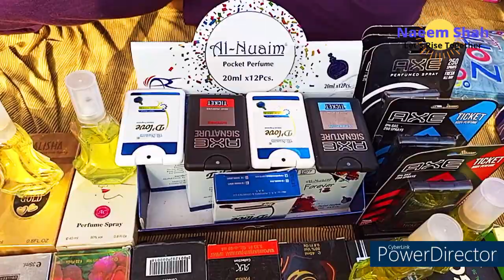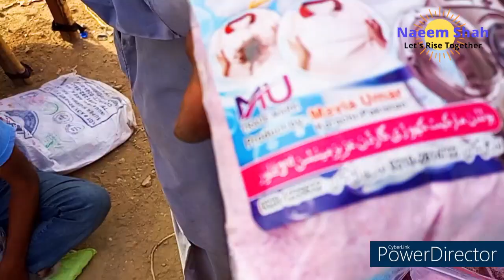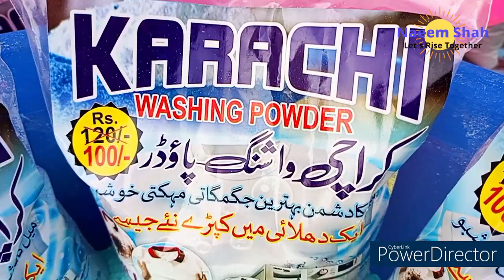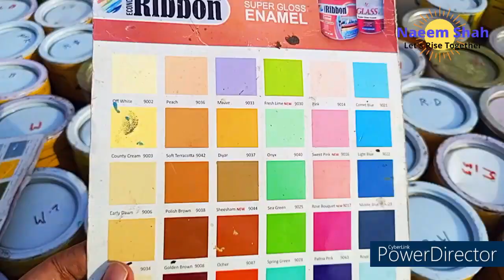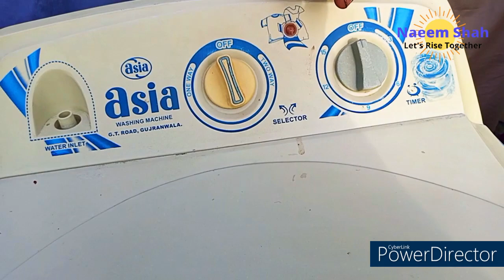Karachi Cheapest Bazar | UP Mor Bazar Karachi | Sunday Bazar Karachi | Karachi Biggest Sunday Bazar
UP Mor Sunday Itwar Bazar. A place where you can find the solution to every problem within your budget limits. Located near Nagin chowrangi.